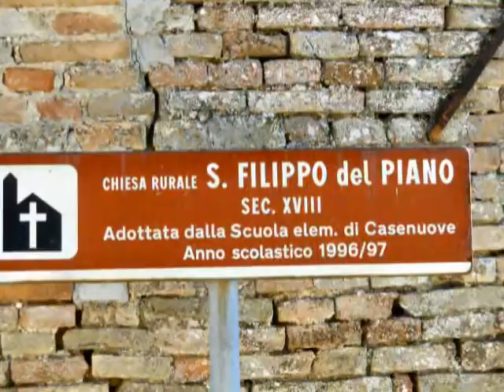Precettoria Templare San Filippo de Plano - Osimo (AN)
Documentario prodotto dal Mystery Investigation & Research - M.I.R., in collaborazione con la rivista telematica Informazioni Templari, e la web TV Mondo Arcano, sulla storia dell'importante Precettoria Templare di San Filippo de Plano a Casenuove di Osimo (An). Testi e ricerche: Gabriele Petromilli, voce narrante Susanna Zampini. Fotografia, regia e montaggio: dott. Demetrio da Mombaroccio. Si ringrazia lo "Studio Spot" di Francesco Alpini, per le registrazioni audio, il prof. Ezio Maria Fattorini per il supporto tecnico e logistico. Sito di Informazioni Templari